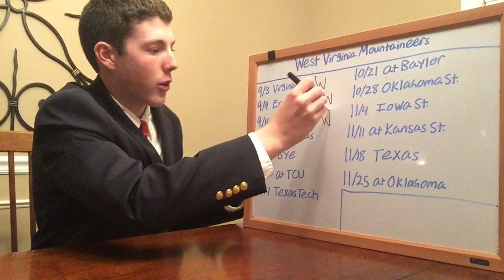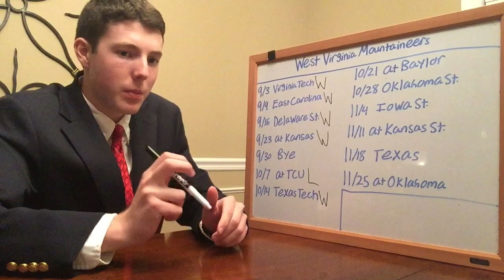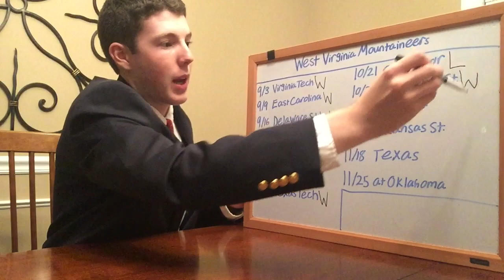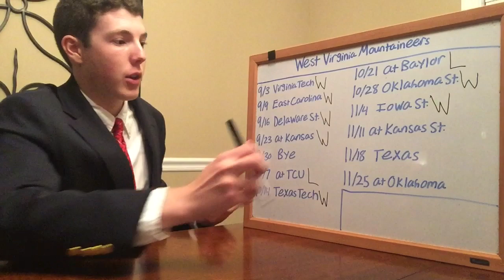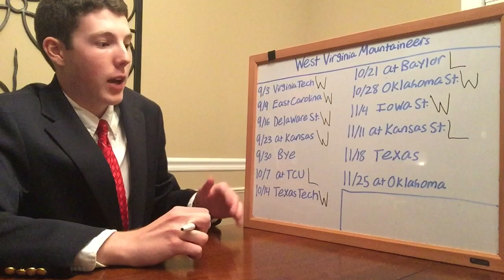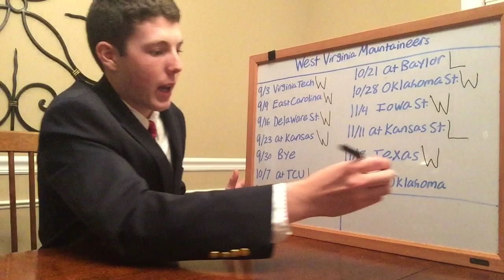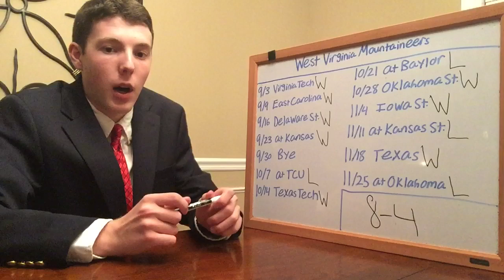2017 West Virginia Football Predictions